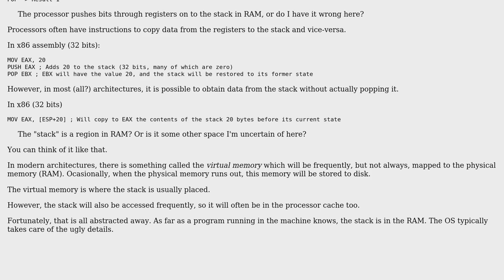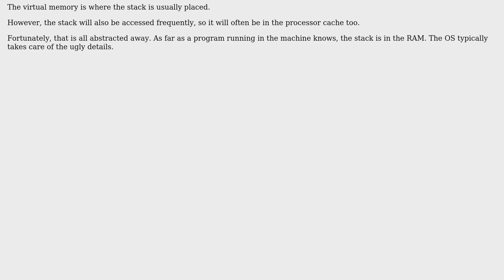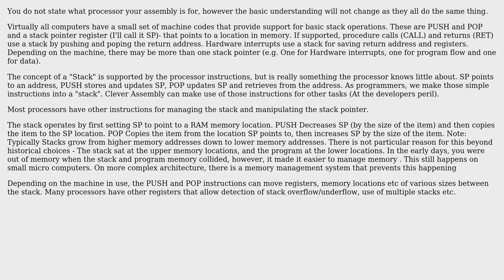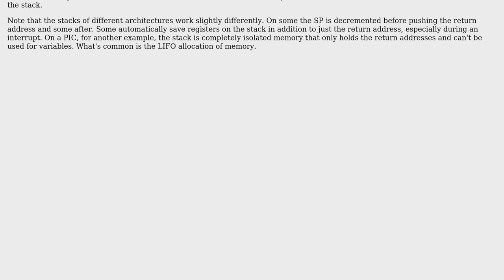Software Engineering: Confusion of the "stack" in Assembly-level programming (3 Solutions!!)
Software Engineering: Confusion of the "stack" in Assembly-level programming

With thanks & praise to God, and with thanks to the many people who have made this project possible! | Content (except music & images) licensed under CC BY-SA | Music | Images & others | With thanks to user mattnz user luiscubal user leslar Bonar user Karl Bielefeldt and the Stack Exchange Network Trademarks are property of their respective owners. You are responsible for your own actions.